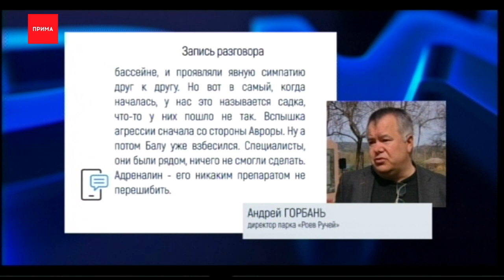Медведица «Роева Ручья» Аврора погибла от рук её же жениха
Начинаем с медвежьей трагедии. Любимица красноярцев из «Роева Ручья» Аврора погибла от рук её же жениха Балу в Ижевском зоопарке. И это, вероятно, первый случай в истории, когда белый медведь насмерть забил самку в вольере.

Андрей Горбань, директор парка «Роев Ручей»:
— Страшные это подробности. Я не могу смотреть даже это видео. Две недели прекрасно они жили вместе: и плавали в бассейне, и проявляли явную симпатию друг к другу. Но вот в самый, когда началась, у нас это называется садка, что-то у них пошло не так. Вспышка агрессии сначала со стороны Авроры. Ну а потом Балу уже взбесился. Специалисты, они были рядом, ничего не смогли сделать. Адреналин — его никаким препаратом не перешибить.

Не помогли ни напор воды, ни усыпляющие выстрелы. Аврору перевезли в Ижевск за потомством. До этого она четыре года жила в «Роевом Ручье» с медведем Феликсом. Но у них так и не появились детёныши. Поэтому медведице пришлось менять прописку. Ижевский Балу, говорят в «Роевом Ручье», уже жил с самкой и знал все приёмы ухаживания. Сейчас медвежьи психологи пересматривают видео и выясняют причины конфликта. Добавим, в «Роевом Ручье» идёт сбор денег на строительство новых вольеров для белых медведей. Акцию не остановят в связи с ижевской трагедией.